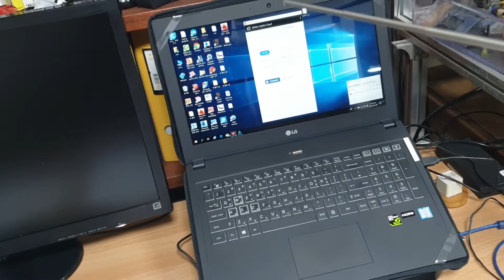아두이노공부 전용작업테이블 소개합니다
아두이노공부에 좀더 집중할수 있도록 작업테이블과 전용공간을 구축하였습니다 별것 아니지만 나만의 최적의 시스템을 만들어 가는 것에
즐거움을 찾습니다.여러분도 화이팅하세요